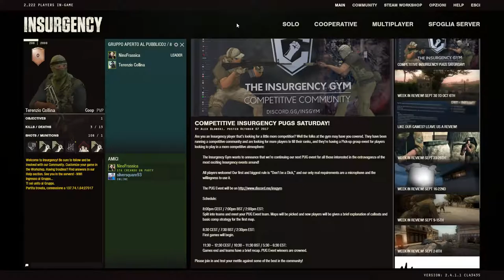Insurgency - Call of Duty of Povery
Terenzio Collina & Nino Frassica presentano:

Insurgency - Live Stream